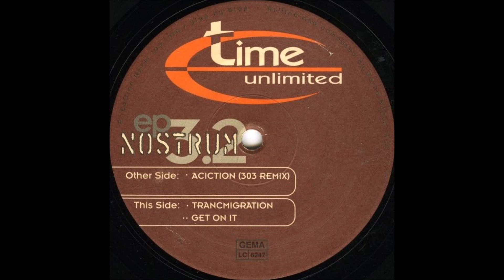Nostrum - Trancmigration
1994 Hard Trance